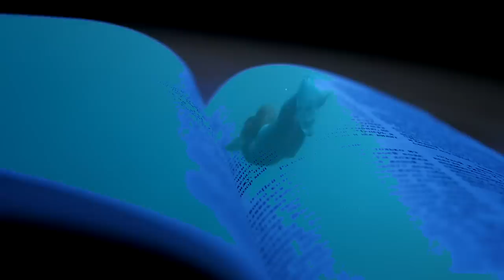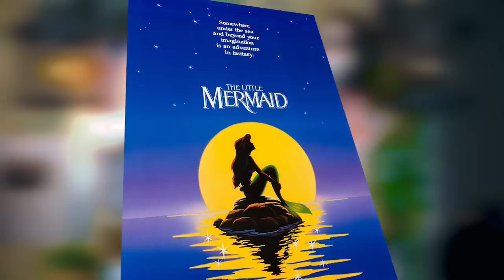LA VERA STORIA DELLA SIRENETTA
CIAO RAGAZZ*
è appena uscito al cinema il live action Disney più discusso di sempre a causa della scelta della protagonista che nella sua prima versione in cartone animato appariva in modo opposto. Io più che interessarmi di questo, ho preferito scavare sulle origine della storia de La Sirenetta e ho scoperto che fu completamente stravolta dalla Disney.
Scoprirete fatti scioccanti sulla VERA sirenetta ma soprattutto fatemi capire con un LIKE che l'argomento sirene vi interessa e nel prossimo video potremmo indagare sulle prove e i resti delle sirene che quindi forse... esistono davvero?

Seguimi anche su:
lG: ilgrafene
T!ktok: grafene

MUSIC